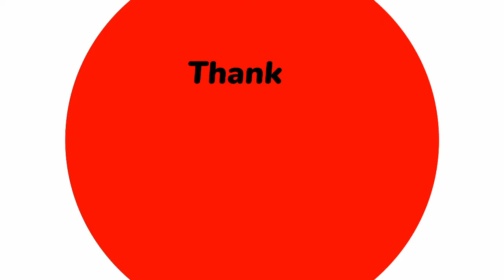Happy Birthday # 7 🎈🎊🎂🎉 | Wishes and Greeting